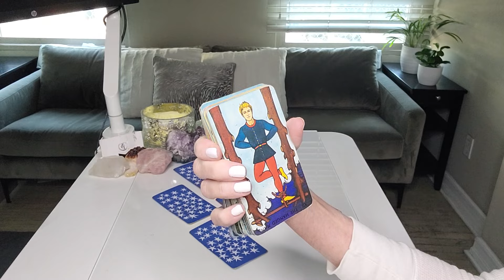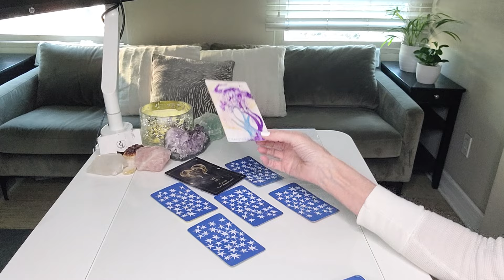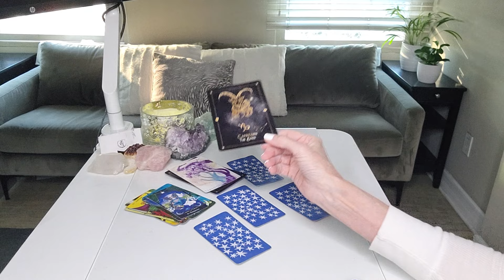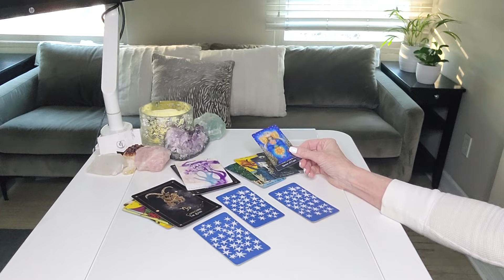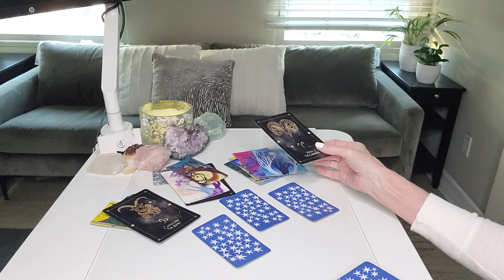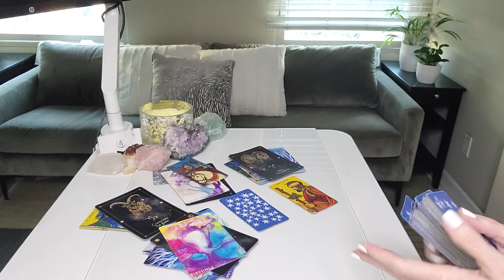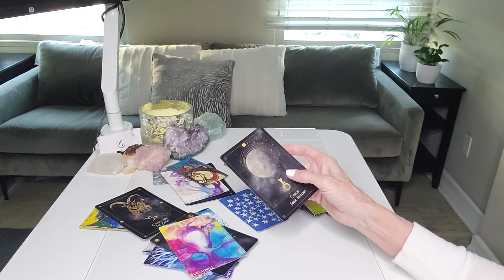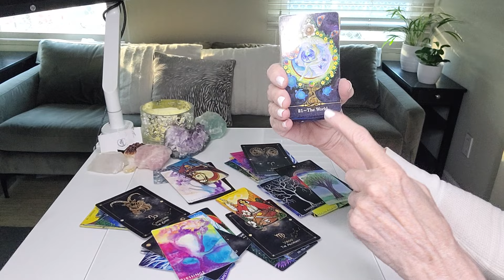AQUARIUS - YOUR PRIVATE NEW MOON MESSAGE!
This read is for all AQUARIUS sun, moon, rising, and Venus signs. Find your sun, moon, rising (or ascendant sign it's also called), Venus, and North Node placements

OUR SIGNATURE SESSIONS:
1. RAPID CHANGE SESSION®: Are you experiencing addictions or anxiety in your life or relationships? Are bad habits, phobias, fears, post-trauma, and/or grief and loss affecting your everyday life? If so, this session may be for you.
2. BEYOND THE READ®: Are you letting negative emotions or self-limiting beliefs hold you back in a relationship, career, or life you deserve?
4. TGI COACHING: "GET BEYOND YOU"
5. DISCOVERY SESSION: This is a complimentary session to recommend what service is best for you!

1. Starting a business and need a business credit card?